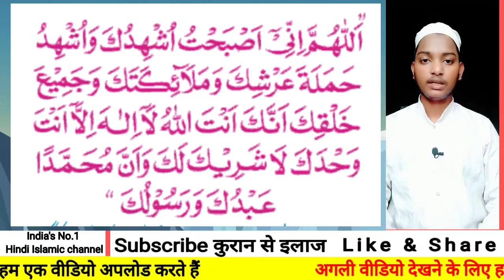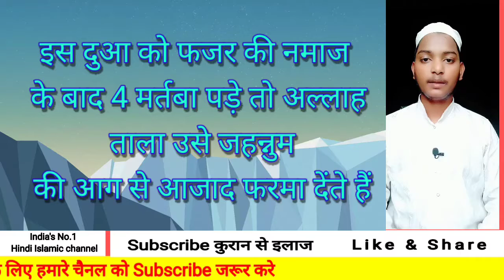jahannam Se nijat Ki Dua | dozakh Ki Aag Se bachne Ki Dua | Quran se ilaj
हमने एक सदका पेटी खोली हैं जिसमें आप सभी सदका दे सकते हैं और यह सदके का पैसा जरूरतमंदों, मदरसों, गरीबों, बेवा औरतों आदि के जरूरत के काम में लिया जाएगा. (अल्लाह आपके सदके को कबूल फरमाए आमीन)

Sadka Kare jarurat mando ke liye
 (सदका करे जरूरतमंदों के लिए)

phone pay
Google pay

jahannam Se nijat Ki Dua
जहन्नुम से निजात पाने की दुआ
jahannam se azadi ki Dua
jahannam se bachne ki dua
jahannam se azadi ka ashra
jahannam se azadi lekin kaise
jahannam se azaadi ke asbaab
jahannam ki saza
azadi ki du
jahanum ki aag se nijat ki dua
jahannam se azadi
jahanam ki aag se bachne ka wazifa
jahanum ki aag se azadi
jahanum se nijat ki dua
jahannam se azadi ka parwana
jahannam ki aag
ashra jahanum se azadi